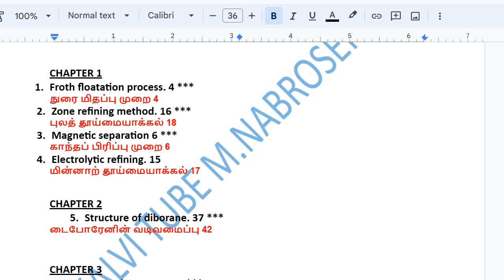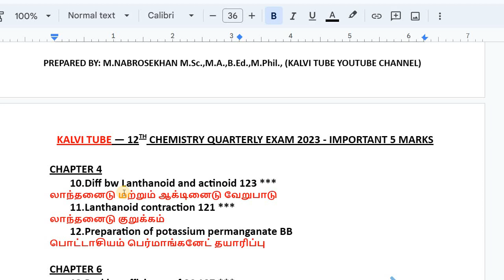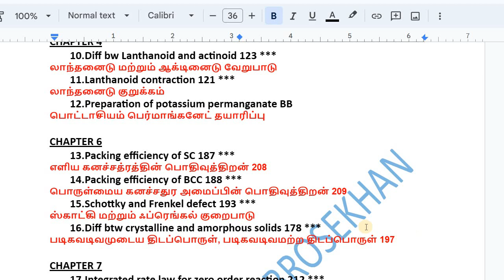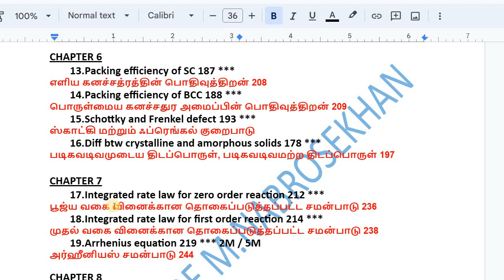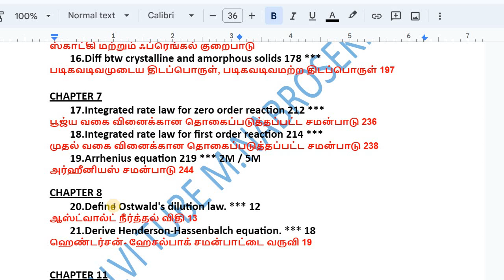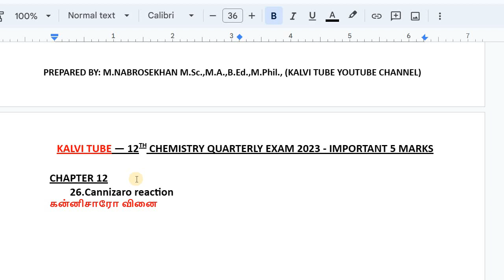12th Chemistry Important 5 Marks 2023 | Quarterly Exam 2023 | 12th Chemistry Important Questions